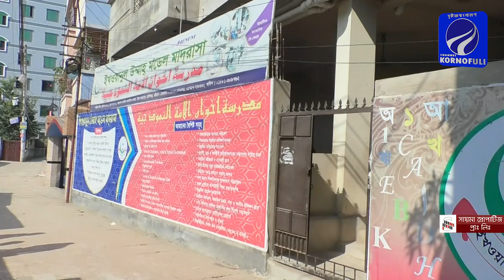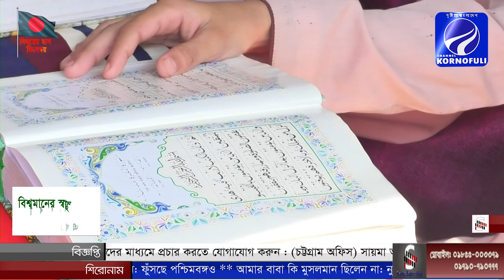আগ্রাবাদ হাউজিং ইখ্ওয়ানুল উম্মাহ্ মডেল মাদ্রাসার ৬ষ্ঠ তম ব্যাচের সবক প্রদান অনুষ্ঠান